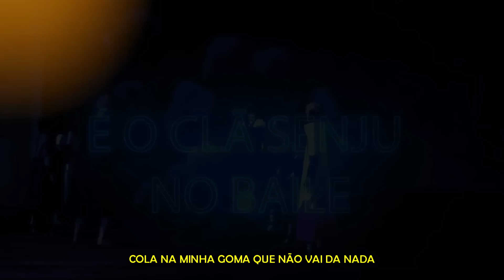♪ Tobirama Trap (Naruto) My Ninja Way | Gabriza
🎬 Ficha Técnica -
Mix e Master, Beat: @gabrizaofc
Edição de Vídeo: @kenpu_denki (Barry)
Thumb: @shoutotdrk
Letra: Gabriza
Anime: Naruto
Personagem: Senju Tobirama, Nidaime Hokage